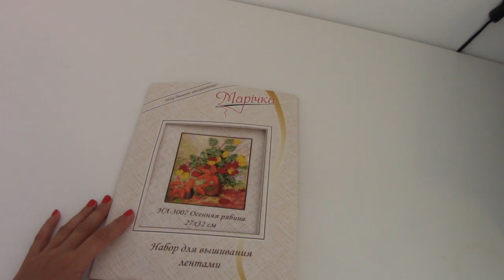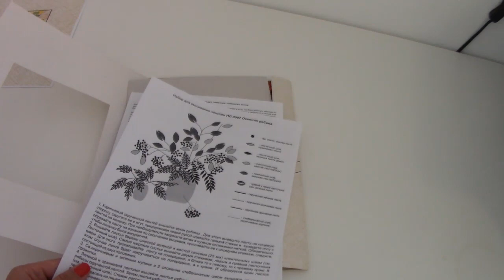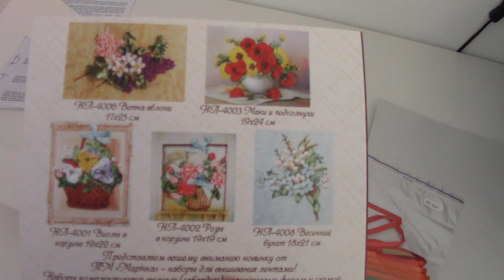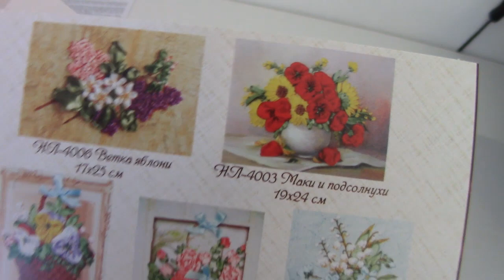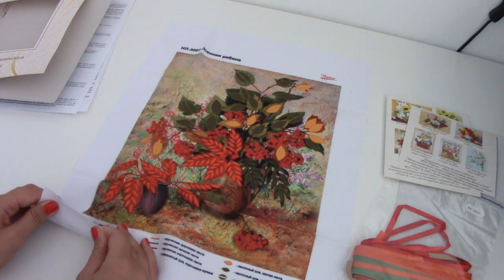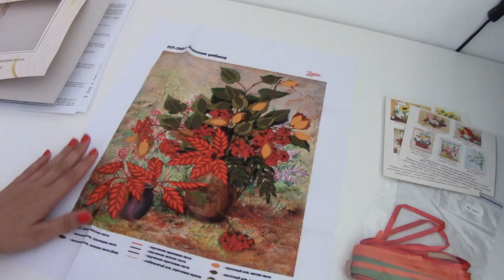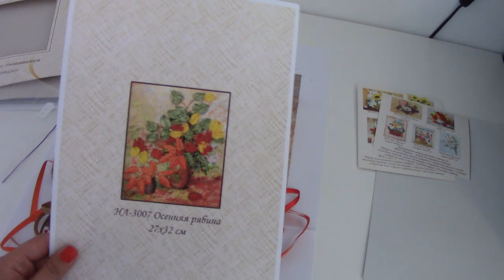Вышивка лентами/Маричка"Осенняя рябина"/Обзор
SOS!!!
Друзья, обращаюсь к вам за помощью. Мы открыли новый магазин и представляем лечебное оборудование для домашнего использования. Мы находимся в Греции, в Афинах, и страница FACEBOOK, конечно же на греческом и вам не понятна. Вы нам очень поможете.
Спасибо всем!